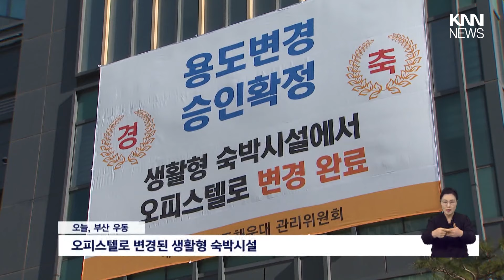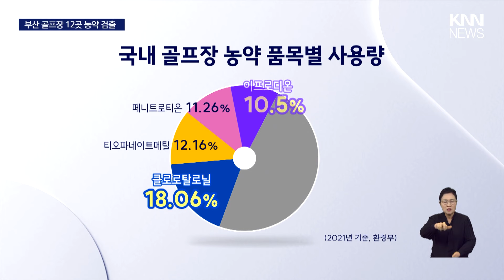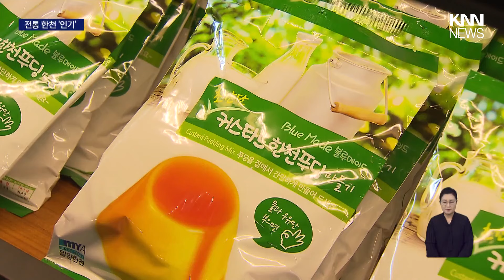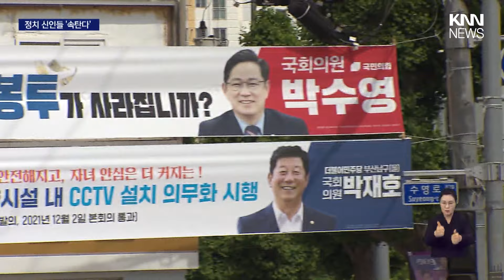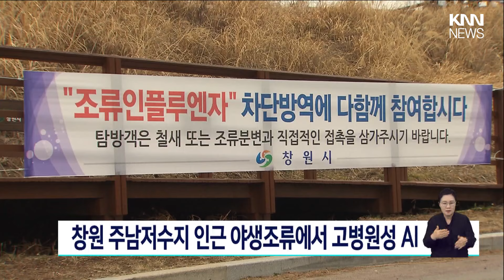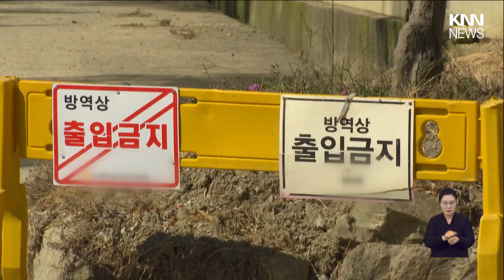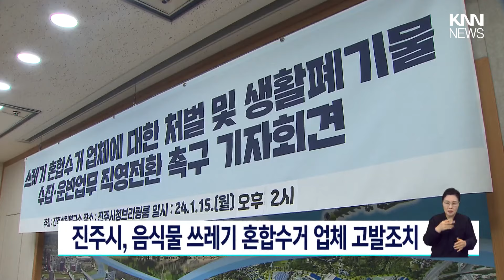'주거 불법' 생활형숙박시설, 오피스텔 속속 변경 | '금값 딸기' 1900 kg 절도 | EU 지정 '발암 가능 물질' 농약..골프장서 검출 | 뉴스아이